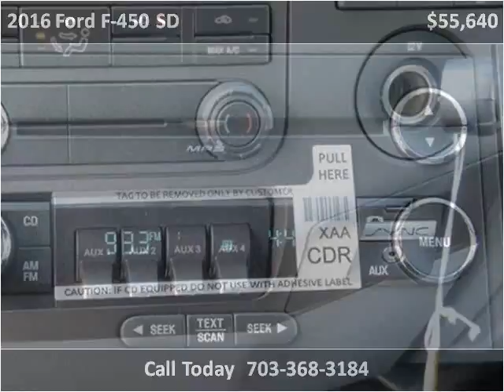2016 Ford F-450 SD New Cars Manassas VA